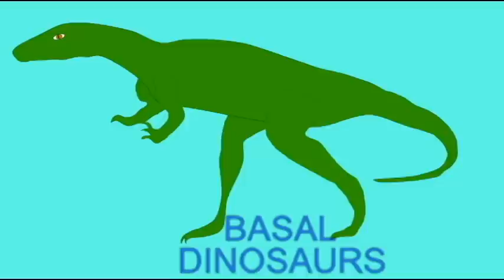PL2: ARMORED DINOSAUR: INTRO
ARMORED DINOSAUR_INTRO